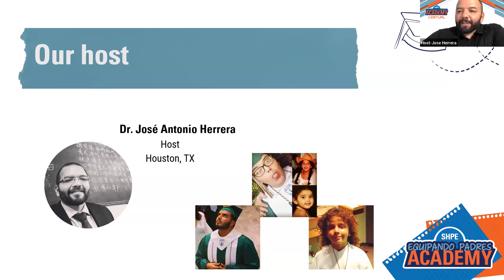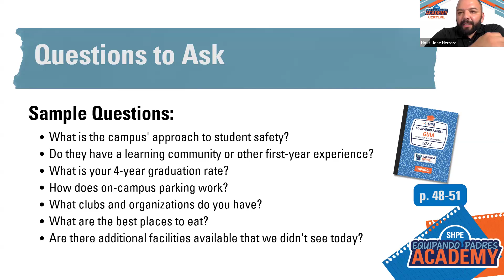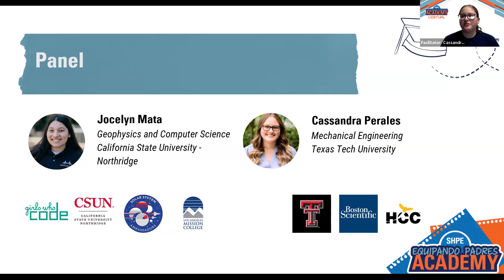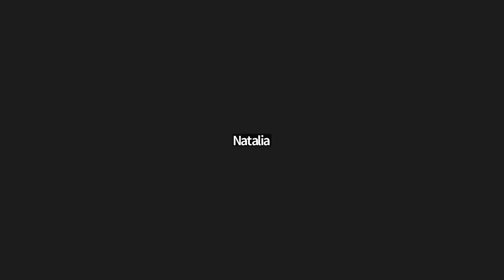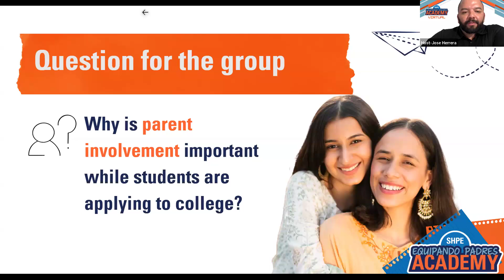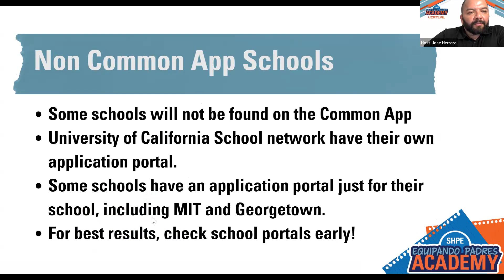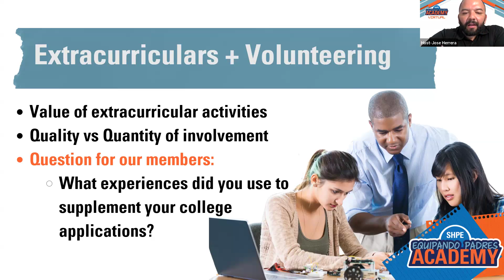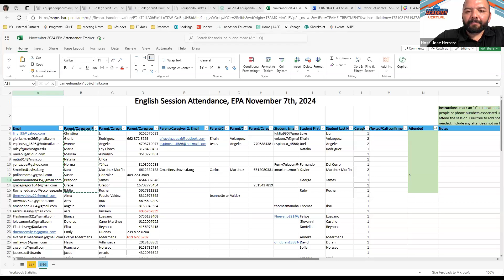Preparing for College Visits + Apply to College